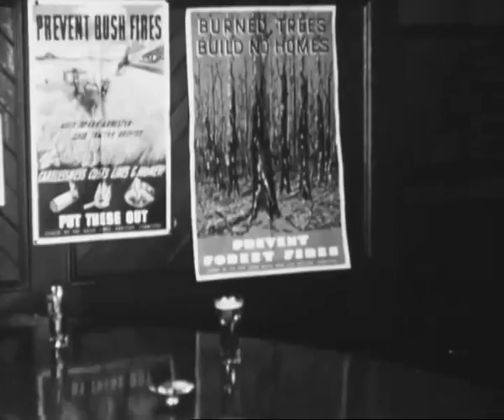BACK TO THE BACK OF BEYOND EXCERPT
Forty years after legendary filmmaker John Heyer captured a uniquely Aussie adventure on film, we revisit the dusty outback once more as dedicated postman Tom Kruse returns to the rugged Birdsville Track to relive his past and comment on the future of outback Australia.

Exploring past endeavours and investigating significant changes across the decades, Back To The Back of Beyond looks at the developing countryside, where the 300-mile track that was used by Aboriginal people trading between north and south became such an important lifeline to outlying cattle stations.

An enlightening retrospective, John Heyer, Pat Jackson and Tom Kruse lovingly recount their life's work with amusing anecdotes and engaging honesty, providing a delightful companion piece to the seminal 1954 documentary.